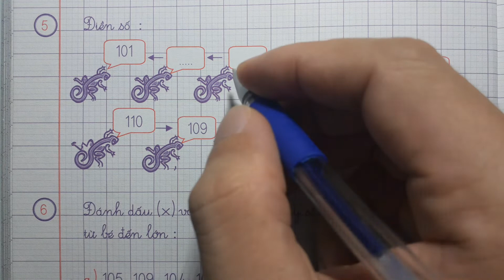LUYỆN TẬP TOÁN 2 GIẤY Ô LI Tập 2 Tiết 56 - CÁC SỐ TRÒN CHỤC TỪ 110 ĐẾN 200 CÁC SỐ TỪ 101 ĐẾN 200